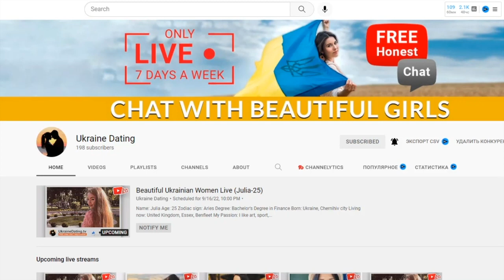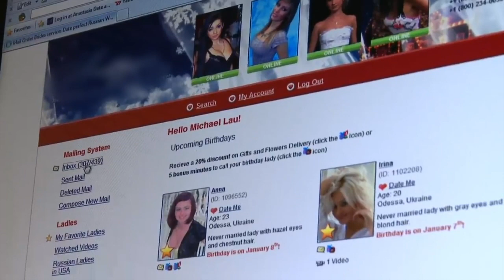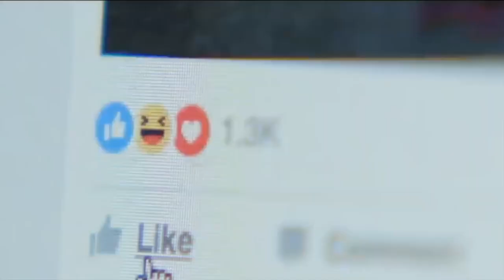What's Masculinity to Ukrainian Women?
Toxic masculinity is a term that has been gaining traction in the past few years. This term refers to the dominant form of masculinity wherein men use dominance, violence, and control to assert their power and superiority. But what Ukrainian women think about toxic masculinity? Check out in the video!

Don't miss we launched the world's first ever... LIVE HONEST CHAT.